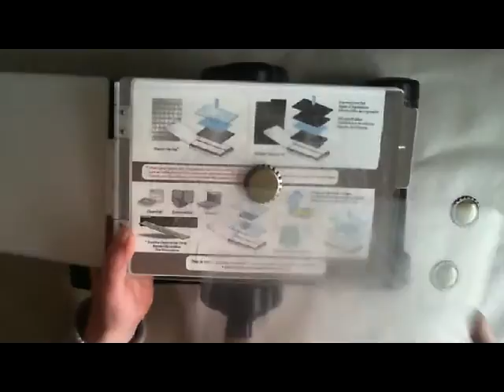Wie man Bottle Caps mit der Big Shot platt macht!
Bottle Caps sind leider oft zu dick, um sie auf eine Karte zu setzen. Darum kann man sie mit der BS auch einfach platt "nudeln". Wie das genau geht, seht ihr in meinem Video.